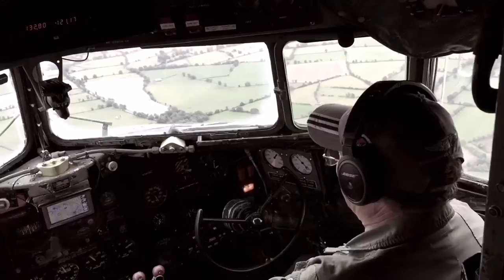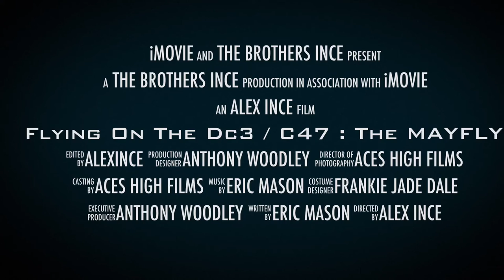Flying on the DC3/C47 Mayfly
The Bothers Ince & Aces High Films

Directed by Alex Ince
Produced by Anthony Woodley
Edited by Alex Ince